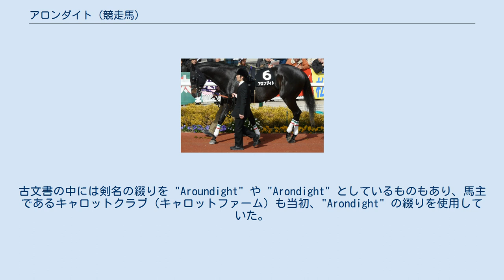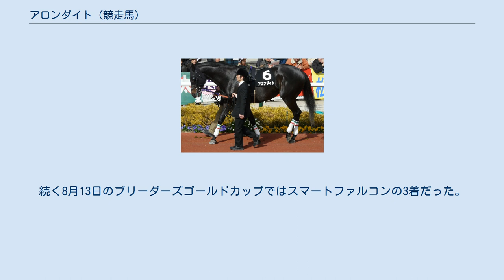アロンダイト (競走馬)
アロンダイト (Alondite) とは日本の競走馬である。
重賞初挑戦となった2006年11月25日のジャパンカップダート（GI）で優勝を果たした。
 馬名はアーサー王伝説に登場するランスロットの愛剣アロンダイトから。
日本中央競馬会 (JRA) に登録されている英語名は "Alondite"。
古文書の中には剣名の綴りを "Aroundight" や "Arondight" としているものもあり、馬主であるキャロットクラブ（キャロットファーム）も当初、"Arondight" の綴りを使用していた。
しかし、ジャパンカップダート出走前の2006年11月、「国際競走への出走を機に」と "Alondite" へ一本化、出資会員へアナウンスされた。
 2005年10月23日に鞍上幸英明で京都芝2000m新馬戦に出走。
9頭立ての8着と大敗を喫する。
続く未勝利戦も11着と大敗したことを受けて、陣営はダート路線へと転換を図る。
すると芹沢純一に騎手が替わった3戦目で3着と、初の入着を果たすと、後藤浩輝が手綱を取った4戦目で初勝利を挙げる。
 ここから500万下、魚沼特別（1000万下）、そして銀蹄ステークス（1600万下）まで初勝利から4連勝を飾ると、陣営はどこまで通用するか試す意味も含め、初の重賞挑戦にGIのジャパンカップダートを選んだ。
レースは速い流れで進み、4コーナーからの混戦を抜けたシーキングザダイヤとの一騎討ちを制し、初勝利から5連勝という離れ業で初重賞・初GI制覇を飾った。
また、この年のJRA賞で最優秀ダートホースに選ばれた。
 2007年2月1日にノーザンファームで左前脚の球節部分の手術を受けた。
春シーズンは休養に充て、秋のシリウスステークスで復帰。
レースでは、中団から早めに先頭に並びかけるものの、突き抜けることができず、4着に敗れた。
その後10月14日に左第一指骨の骨折が判明。
これにより長期休養を余儀なくされ、2008年は全休となった。
 そして、復帰戦となった2009年3月8日の仁川ステークスに出走、2番人気に支持されたが8着に終わった。
続く3月29日のマーチステークスでは4番人気で7着だった。
その後、4月26日のアンタレスステークスでは中団から最後の直線で馬場の外側から伸びてくるものの6着に敗れた。
続く5月24日の東海ステークスでは2コーナー過ぎから捲って先頭に立つも最後の直線でワンダースピードにかわされ2着に敗れた。
その後、初の地方競馬遠征となった6月24日の帝王賞に出走したが、4着に敗れた。
続く8月13日のブリーダーズゴールドカップではスマートファルコンの3着だった。
続く9月21日のエルムステークスでは好位からレースを進めたが、直線で伸び切れず6着に終わった。
2011年8月5日付で競走馬登録を抹消、ノーザンホースパークで乗馬となる。